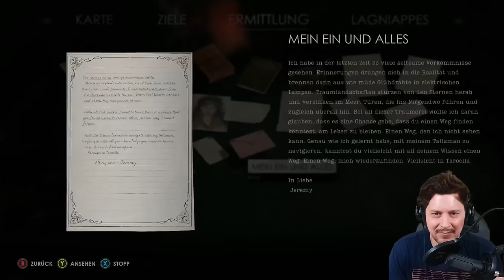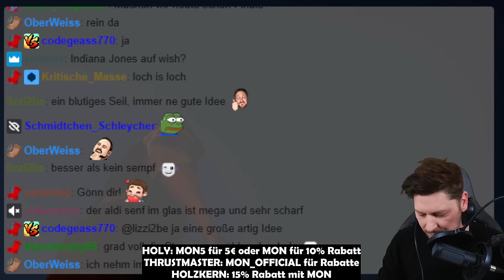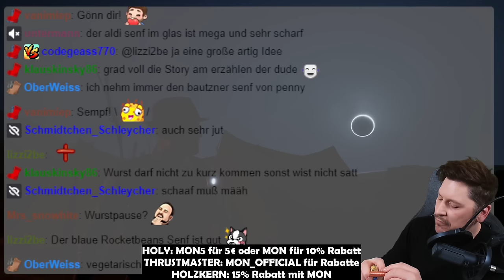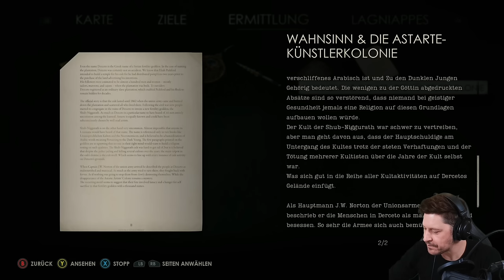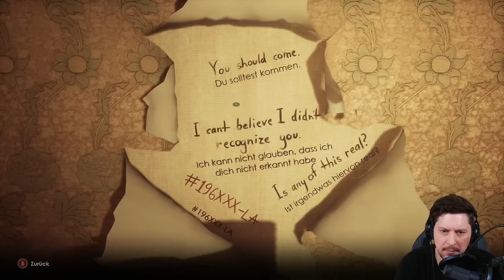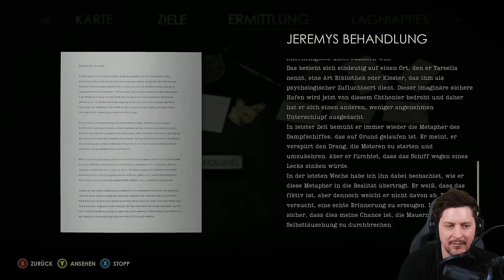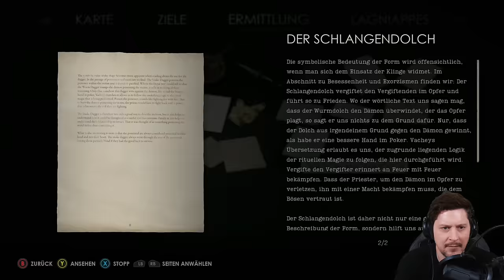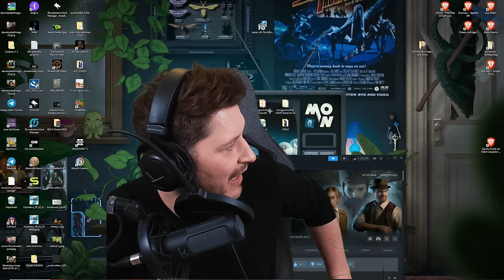Das große FINALE von ALONE IN THE DARK - Part 2 - GAME MON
Kehre in dieser Neuinterpretation von Alone in the Dark nach Derceto Manor zurück – Eine Hommage an den Horror-Kultklassiker aus den 90ern.

Alone in the Dark verwebt psychologischen Horror mit dem Charme des Southern Gothic und ist eine Reimagination des ikonischen Spiels, das das Genre geprägt hat. Wir laden dich auf eine Reise in den Wahnsinn ein, bei der jede Begegnung deine letzte sein könnte. Mit jedem von Dercetos gelösten Geheimnisen werden die Wesen in der Dunkelheit hungriger. Jede Kugel könnte den Unterschied zwischen Leben und einem grauenhaften Tod bedeuten. Die nächste Tür, die du öffnest, könnte in ein Albtraumreich und zum Zerfall deines Geistes führen. Reise in das Lousiana zwischen den Weltkriegen, wo Dekadenz finstere Geschichten hervorbringt – Geschichten um die Flucht vor Trauma in die Arme von etwas Bösartigem, das ganze Zeitalter geduldig gewartet hat. Dies ist Alone in the Dark wie du es noch nie zuvor gesehen hast – eine Erzählung voll Eleganz und Wahnsinn, die sich vor ihren legendären Wurzeln verneigt und zugleich einen Schritt in die Zukunft des Survival Horrors macht.